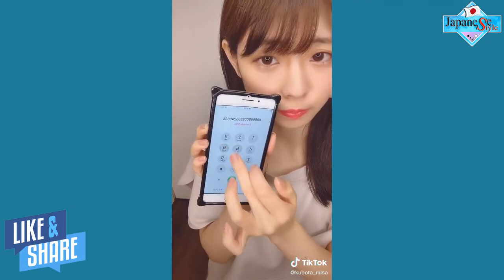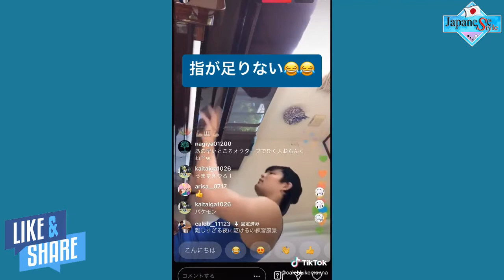[Tik Tok Japan Vs Korea] のティックトック| Perfect Combination #0906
Hello everyone
My channel compiles short videos of Japan